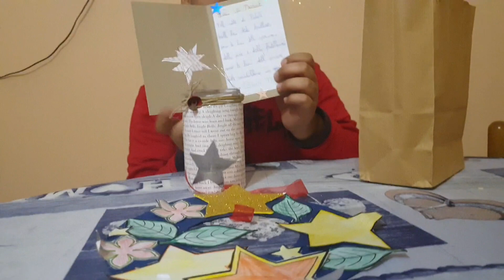Buon Natale | Haad Fahad New Channel | Abdullah's vlog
Happy Christmas!!!
Buon Natale!!!
Aj he Christmas or mere bhai ne gift ba nae school me or un ki unboxing ki